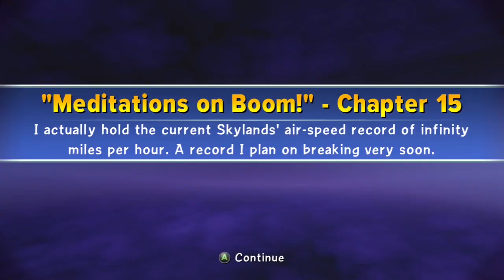Skylanders Trap Team Playthrough Part 15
Today I am playing chapter 15 of Skylanders Trap Team. I will be trapping the great Tae Kwon Crow. I hope you enjoy the video and have a great day.

Some other Skylanders youtubers you should check out if you have not already.